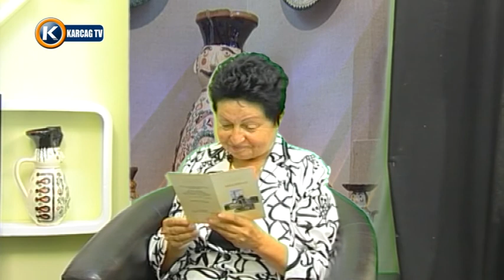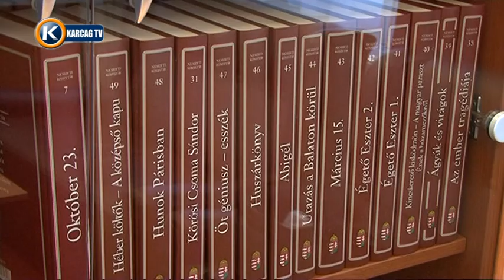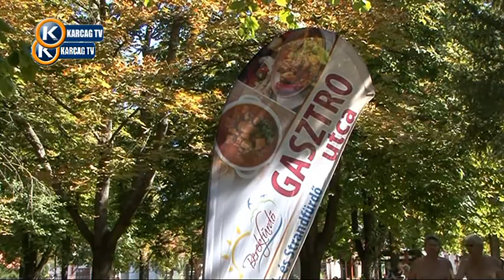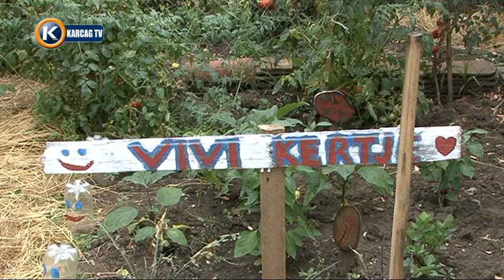Nagykunsági krónika 20160908